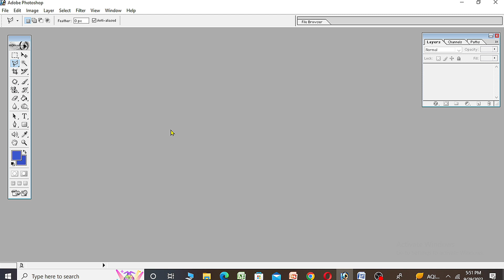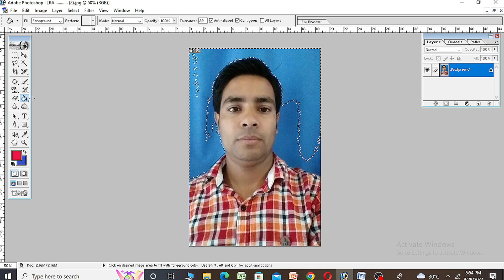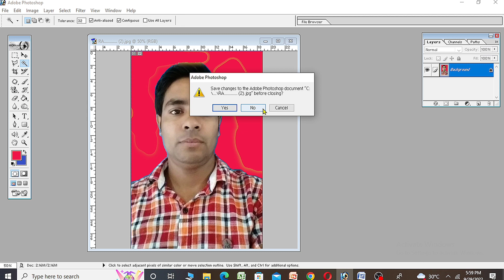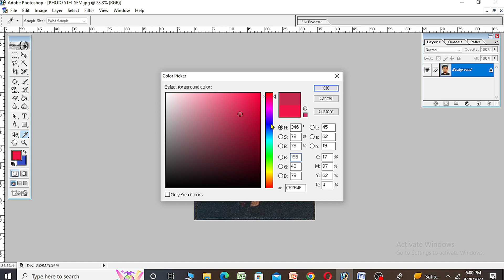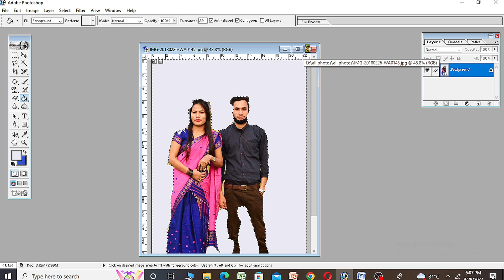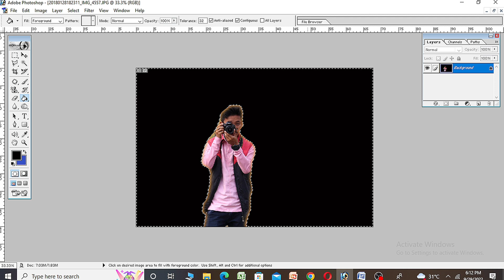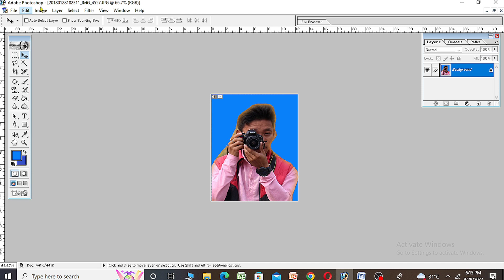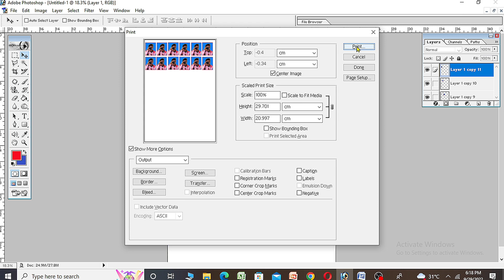Full tutorial//How to make passport size photo in Adobe Photoshop 7.0//background change kaise kare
Hi
I am Mon bahadur chetry. Welcome to our Technical MBC YouTube channel 🙏.

Topic covered:-
how to make passport size photo in mobile,
how to make passport size photo in laptop,
how to make passport size photo in adobe photoshop 7.0,
how to make passport size photo in paint,
how to make passport size photo in computer,
how to make passport size photo in photoshop in mobile,
how to make passport size photo in phone,
photoshop tutorial,
photoshop editing,
photoshop download,
photo background kaise change karen,